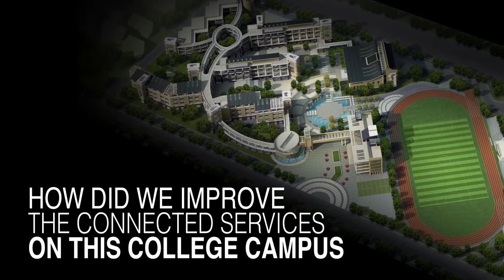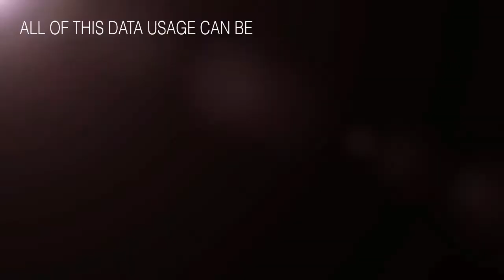SMARTCom M2M Technology